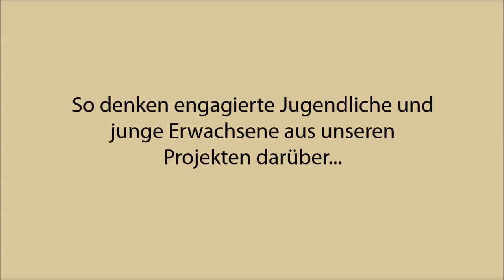Sharon Liseth aus Peru - International Youth Day 2015